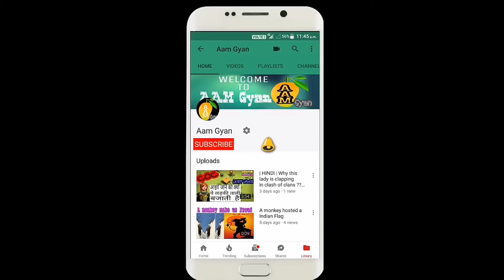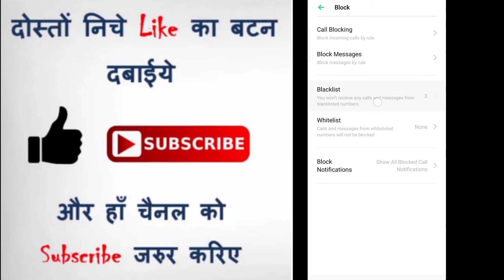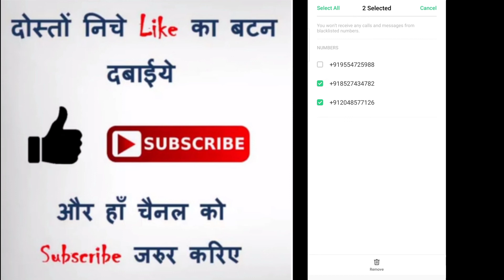Blacklist se number kaise hataye ? how to remove number from blacklist